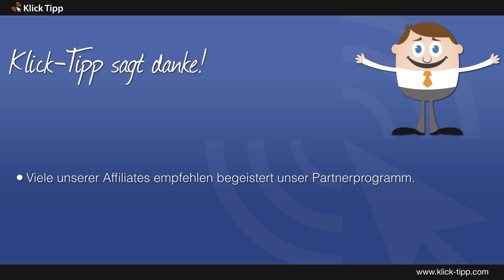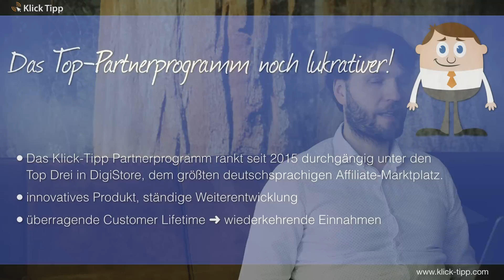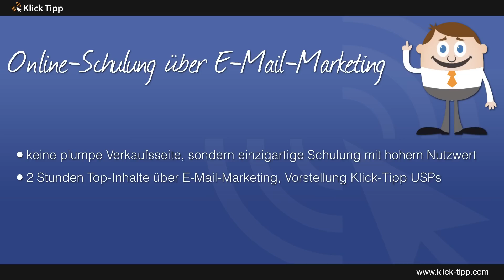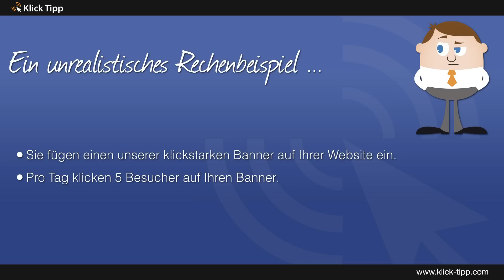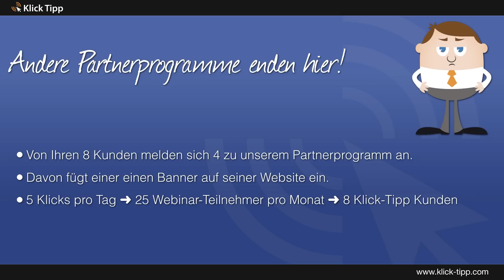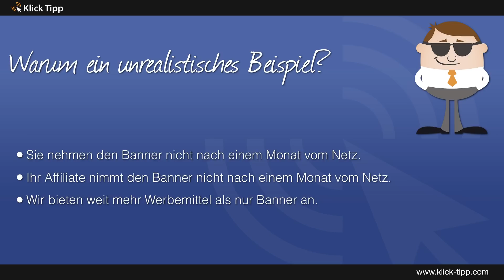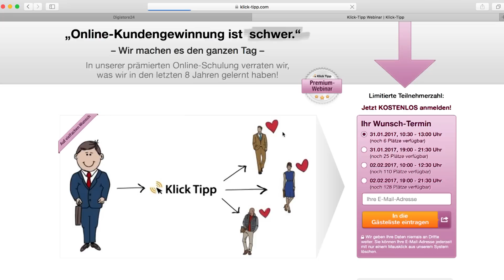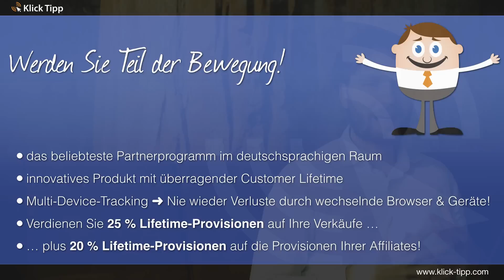Neu im Partnerprogramm: Two-Tier-Lifetime-Provision (Zwei-Stufen-Lifetime-Provision) – Mario Wolosz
– Das beliebteste deutschsprachige Partnerprogramm, jetzt noch lukrativer!

Mit diesem Upgrade machen wir das beliebteste Partnerprogramm im deutschsprachigen Raum jetzt noch viel attraktiver!

Wenn Du KlickTipp im Rahmen unseres Partnerprogramms empfiehlst, verdienst Du ab sofort:

25 % Lifetime-Provisionen auf Deine Verkäufe (wie bisher) …

Das bedeutet: Wenn Du einen Kunden empfiehlst und dieser Kunde sich anschließend für unser Partnerprogramm anmeldet (was fast alle tun), dann erhältst Du 20 % Provision auf die Verkäufe, die Deine Kunden als Affiliates generieren – und das lebenslang!

Das Beste daran ist: Du hast keinen zusätzlichen Aufwand! Natürlich hast Du die größten Chancen, wenn Du Deinen Kontakten nicht nur KlickTipp, sondern auch unser Partnerprogramm empfiehlst. Aber selbst wenn Du „nur“ KlickTipp als Produkt weiterempfiehlst, zählen wir Deine Kunden zu Dir, wenn sie sich für unser Partnerprogramm anmelden (was die meisten tun).

Wenn Du also bereits an unserem Partnerprogramm teilnimmst und KlickTipp empfiehlst (z. B. durch einen unserer klickstarken Banner oder innerhalb eines Online-Marketing-Kurses), musst Du nichts weiter tun. Wenn Deine Kunden, die über Deinen Partnerlink gekauft haben, KlickTipp ebenfalls erfolgreich im Rahmen unseres Partnerprogramms empfehlen, erhältst Du als „Partner 1. Stufe“ 20 % Two-Tier-Lifetime-Provision.

Schau Dir das Video jetzt an – es zeigt das größte und bedeutendste Upgrade von KlickTipp seit der Gründung im Jahr 2009!

Mit dieser bedeutenden Erhöhung unserer Provisionen setzen wir einen neuen Meilenstein in der deutschsprachigen Partnerprogramm-Szene.

Werde Teil der Bewegung! Wenn Du noch kein Partner bist, dann melde Dich hier kostenfrei und unverbindlich zu unserem Partnerprogramm an:

... und sichere Dir – wie viele andere unserer Partner – stabile, krisensichere und kalkulierbare wiederkehrende Einnahmen!